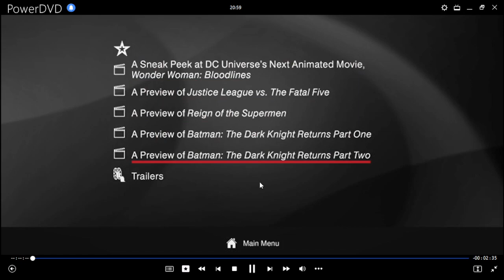La Muerte y El Regreso de Superman DVD Menu 2019 en inglés